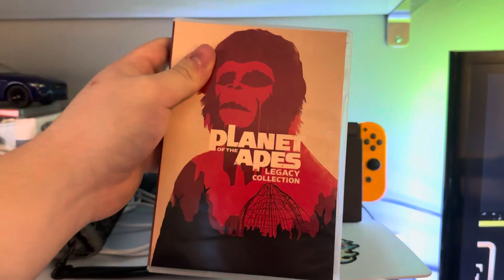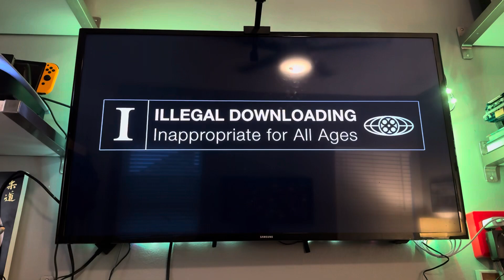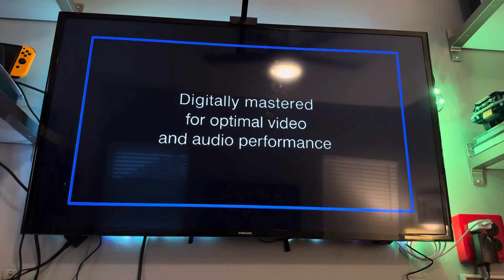Opening to Conquest of the Planet of the Apes 2006 DVD (2014 Reprint)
Order:
1. Attention Screen
2. the views expressed——
3. Piracy. It's a Crime Ad 2 PSA
4. DVD Menu
5. 20th Century Fox Home Entertainment Logo
6. THX Broadway Logo
7. FBI Warning Screen
That’s it!!!